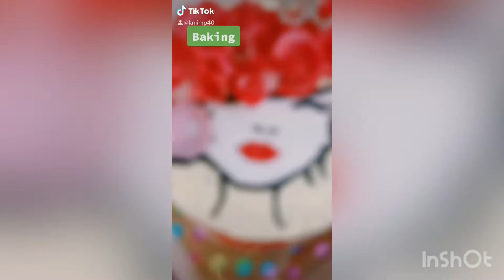Ikea Colmar 12 upcycling